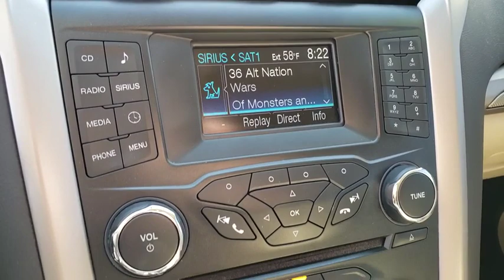Used 2014 Ford Fusion SE Las Vegas, Bullhead City, St. George, Havasu, Pahrump, NV P12193A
Oxford White Used 2014 Ford Fusion SE available in Las Vegas, Nevada at Friendly Ford. Servicing the Bullhead City, St. George, Havasu, Pahrump, NV area.

Friendly Ford
660 N Decatur Blvd

Clean CARFAX. Oxford White SE FWD Bluetooth, Moonroof, 6-Speed Automatic, Equipment Group 200A, Moonroof, Universal Garage Door Opener.brbrWelcome to Friendly Ford! Located in Las Vegas, NV, Friendly Ford is proud to be one of the premier dealerships in the area. 22/34 City/Highway MPGbrbrAwards:br  * 2014 IIHS Top Safety Pick+   * 2014 KBB.com 10 Best Hybrids Under $30,000   * 2014 KBB.com Brand Image AwardsbrbrbrReviews:br  * If you're looking for a sporty sedan, a luxurious touring car, a fuel-efficient family car or just something to impress the neighbors, you'll find it all in the 2014 Ford Fusion. Source: KBB.combr  * Fuel-efficient turbocharged engines; sharp handling; composed ride; quiet cabin; advanced technology and safety features; eye-catching style; available all-wheel drive. Source: Edmundsbr  * The 2014 Ford Fusion has the upscale style and front grille that resemble higher-priced European vehicles, yet with a price tag families will appreciate. The interior has a sleek yet accessible modern look, complemented by shiny angled trim that adds to its edgy feel. Also, the Fusion has been given an assortment of interesting colors, boldly angled front headlights, and exciting new wheel designs. Plus, with engine choices that range from 175 to 240 Horsepower on various models, it has the power to add excitement back into your driving. The Fusion comes in 8 trims: the Base S, SE, S Hybrid, Hybrid SE, Titanium, Hybrid Titanium, Fusion Energi SE, and Fusion Energi Titanium. The Fusion has some notable innovations related to fuel, charging, and related capabilities. One is an Easy Fuel capless system when you fill up at the pump. The other is a lighted ring around the charge port on the Energi Plug-in model. It gets progressively brighter as the car charges until it is at full brightness when the Fusion is fully charged. The Energi can run exclusively on electric power up to 21 miles, and then the gasoline engine is engaged to keep it going. The Hybrid model can drive up to 62 mph on electric power alone, and it also switches between the gas and electric motors. The Base S Model includes Ford's SYNC wireless communication system with voice control, 16-inch wheels, an AM FM CD Radio with Auxiliary input and four speakers, tilt steering wheel, and manual climate control. It comes with a 2.5-Liter, 4-Cylinder, Duratec Engine, with 6-Speed Automatic Transmission that gets an EPA estimated 22 MPG City and 34 MPG Highway. More expensive trims give you features like rear air vents, a rearview camera, Sony Premium Sound System with Satellite Radio, leather seats, and a 2.0-liter turbocharged engine. Plus, look for optional technology like Active Park Assist, Blind-Spot Monitoring, a Navigation System, and the amazing Lane Keeping System. Come drive the 2014 Ford Fusion Today! Source: The Manufacturer Summary